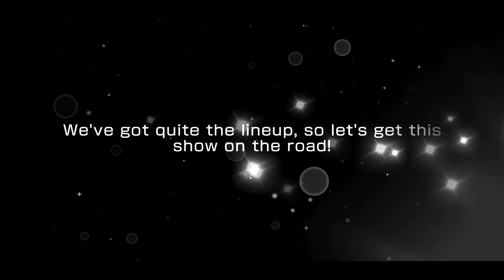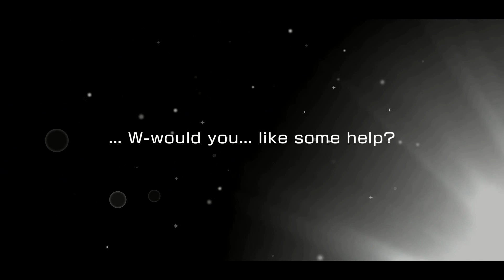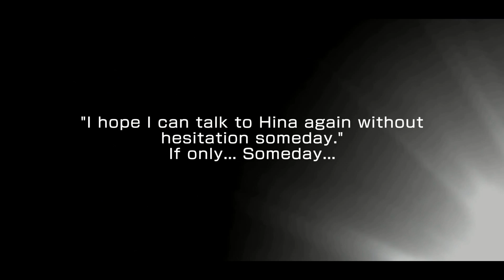BanG Dream! [Global] - 2020 New Year DreamFest! (5000 Stars)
Well here we are starting it up again I hope you will all join me for this crazy ride!